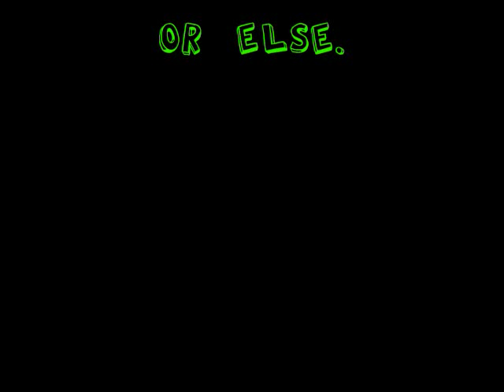Crazy NFL Fans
Pictures of the crazy NFL fans